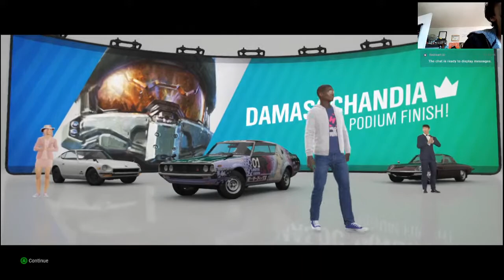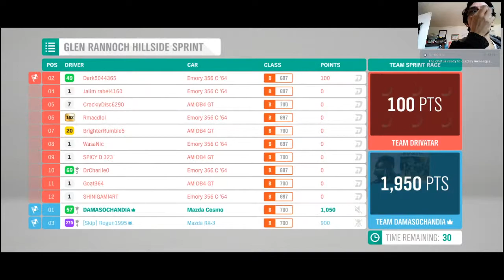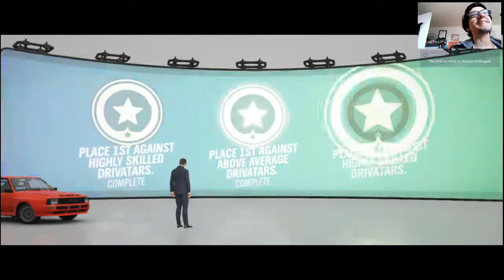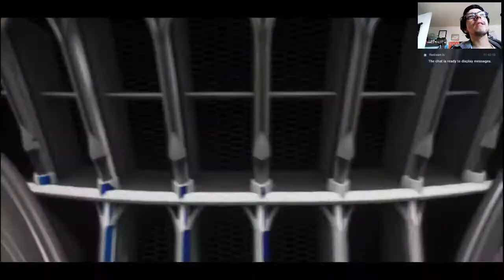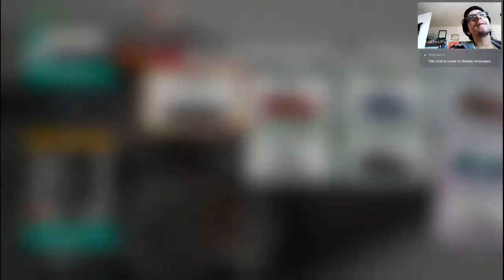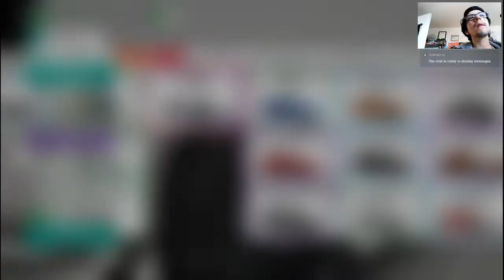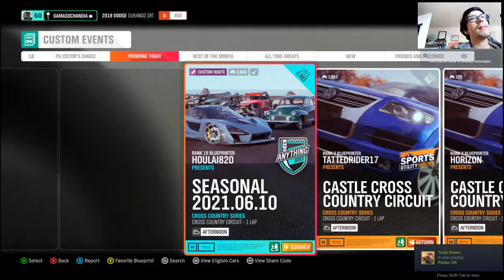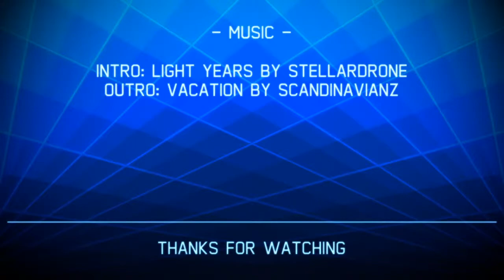Forza Horizon 4 | Keep the rush going + A.M.A.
Gonna rush that playlist peeps

- Intro -
Light Years by Stellardrone

- Outro -
Scandinavianz- Vacation (Vlog Song of the Year ) by Scandinavianz